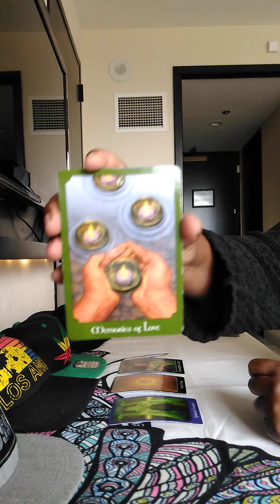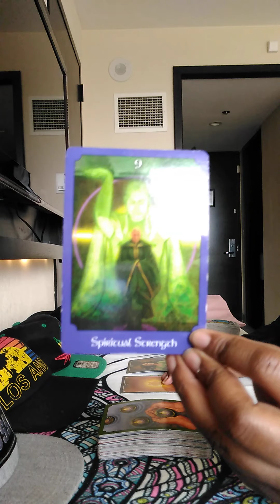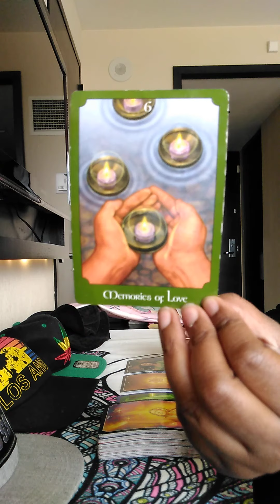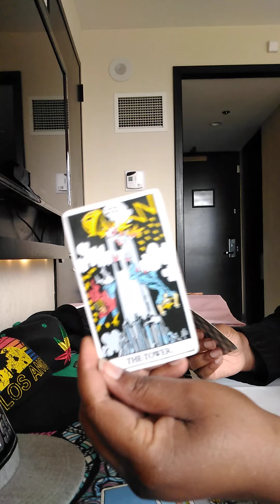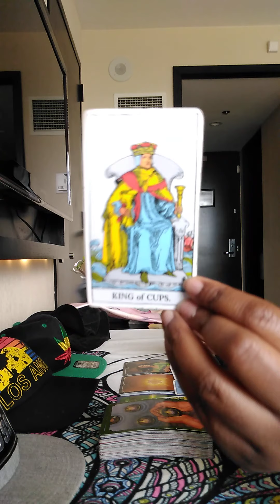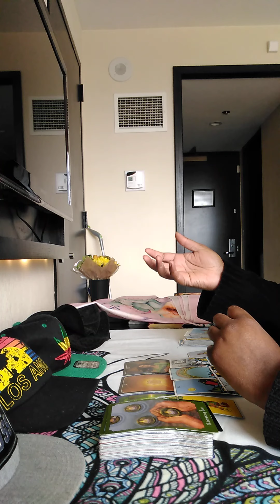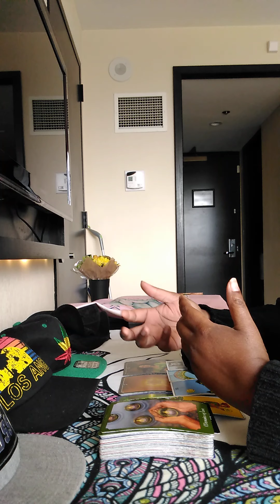Virgo Weekly July20-27 *Missing Someone*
***EMAIL YOUR QUESTIONS TO ME FOR THE PERSONAL READINGS

~🕯️SOPHIAMONAY TAROT🕯️~